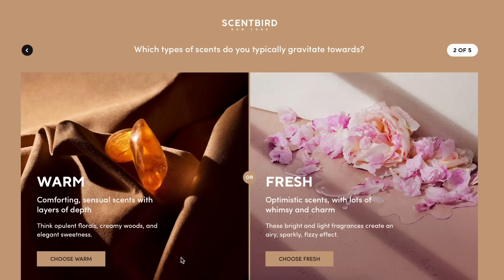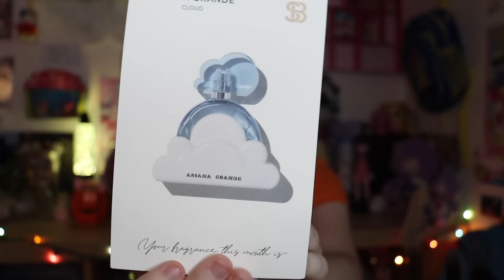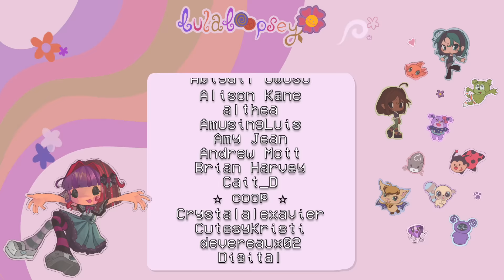What was “RL Stine's The Haunting Hour: Don't think about it"?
THIS IS NOT A BLUE BOTTLE 1/.3 by Histoires de Parfums

As you guys may know I'm a HUGE fan of RL Stine's the Haunting Hour, making several videos on the topic in the past. However, since i hadn't seen the movie that came before it in 2007 I decided to give it a watch! To say I enjoyed it is an understatement tbh...

the lulaloopsey youtube channel is not suitable for children i make nostalgic video essays\cartoon reviews for young adults !